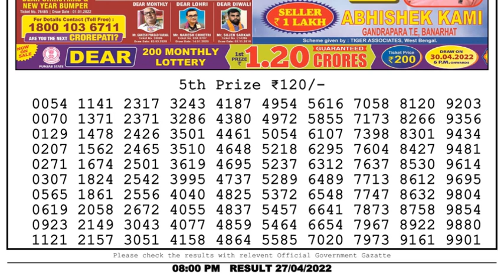Nagaland Lottery Sambad Live 8pm 27.04.22